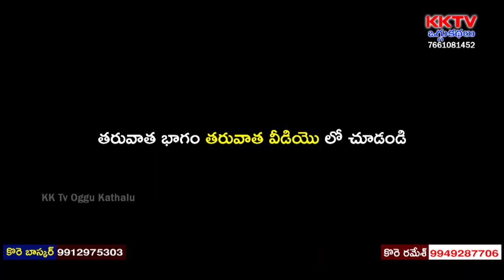Chilakaboya Raju Oggukatha Part 6 | Kunde Sambaiah - 9949438705 | Katkaari Kumar - 9848397953 |KK Tv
Watch Chilakaboya Raju Oggukatha Part 6 | Kunde Sambaiah - 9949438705 | Katkaari Kumar - 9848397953 | KK Tv Oggukathalu,